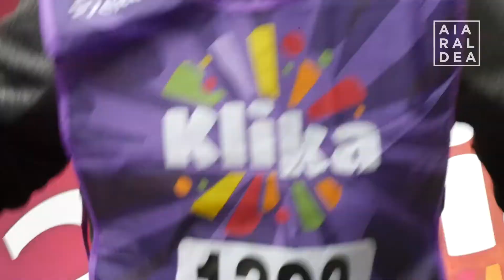Arakaldoko hainbat bizilagun batu dira Korrikara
Hainbat arakaldoar batu dira Korrikara, euskararen aldeko egitasmo horrek herria bisitatu duenean.